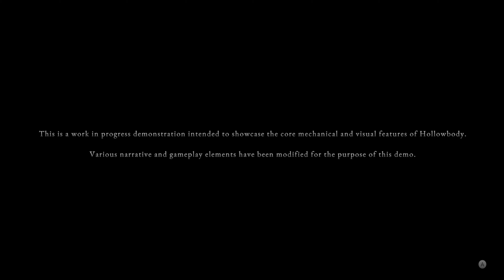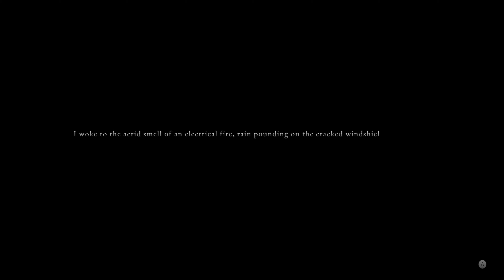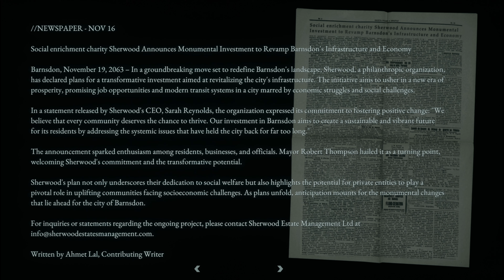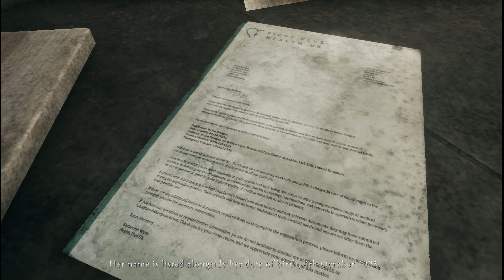HOLLOWBODY | Gameplay [FR] - Un Survival/Horror inspiré par SH et RE | Démo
Un survival, vue 3ème pèrsonne en 2024 ? ça existe ! Voici Hollowbody ! Jeu indé et financé via Kickstarter !

Seul, bloqué et avec des ressources limitées à votre disposition, vous devrez vous frayer un chemin à travers la zone, résoudre des énigmes environnementales, gérer les ressources et vous battre pour votre vie tout en essayant de trouver un moyen de vous échapper au-delà du mur.

➡️ MERCI aux différents Membres de la chaîne, j'vous kiff !
N'hésitez pas à check leur chaînes 😉

LET'S GO !

Musique INTRO

NEFFEX x TheFatRat - Back One Day

Musique OUTRO

NEFFEX x NCS - DESPERATE

🎶🎶🎶🎶🎶🎶🎶🎶🎶🎶🎶🎶🎶🎶🎶🎶🎶🎶i